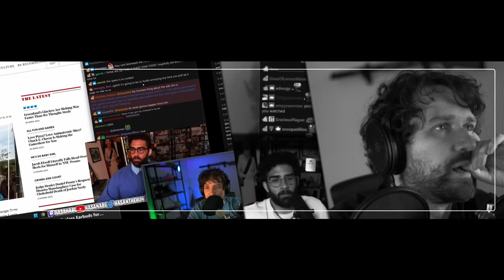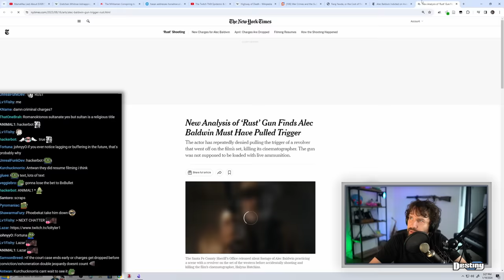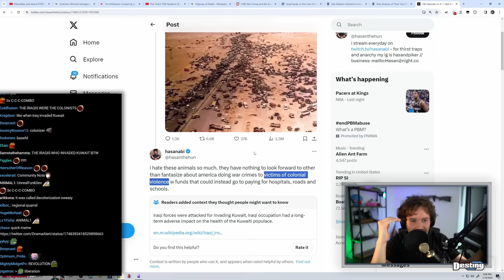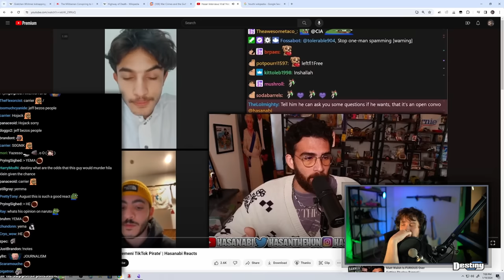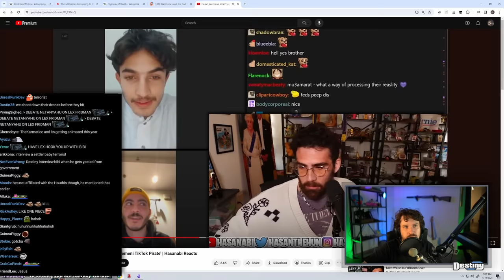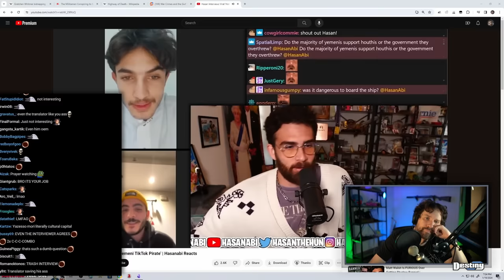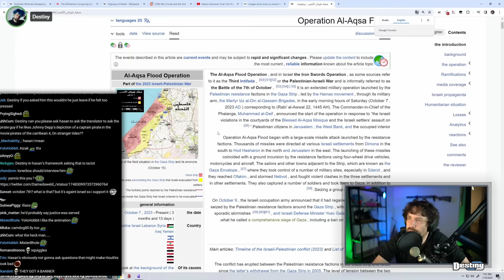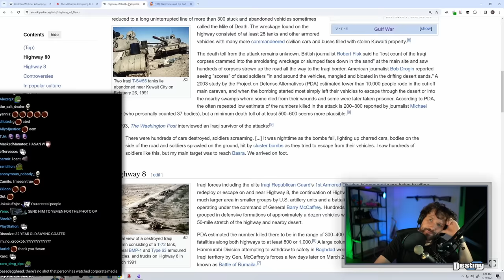Hasan's Full Houthi Interview Makes Destiny LOSE HIS MIND 🤢🤯🤬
Aba convinces Destiny to watch Hasan's interview with the Houthi TikTok influencer ft. Aba

Hasan LASHES OUT At Viewers And Destiny After Getting CALLED OUT